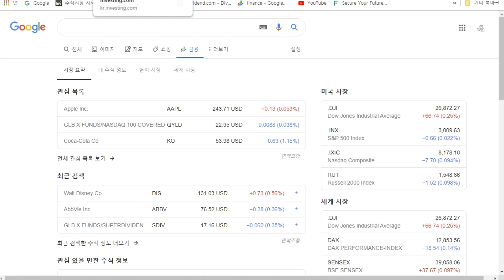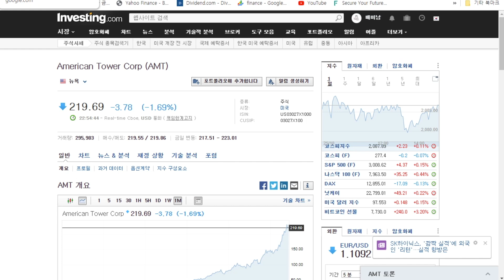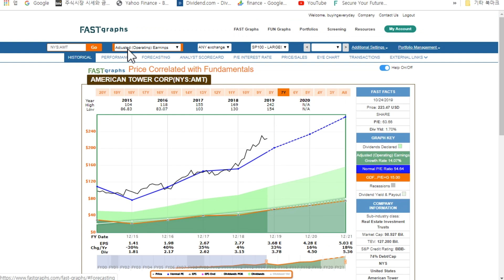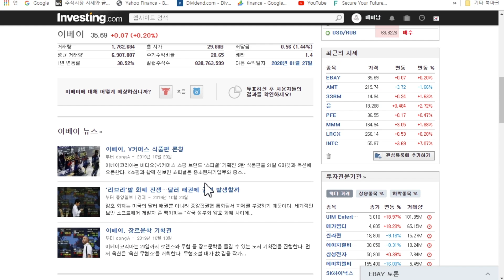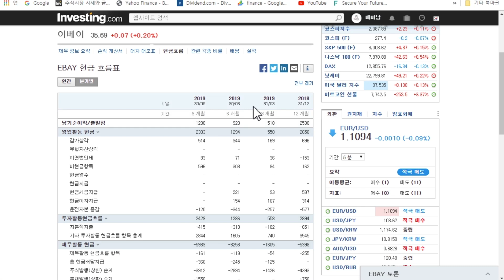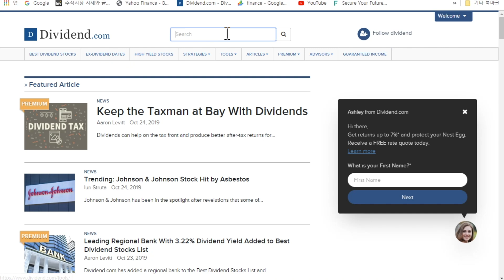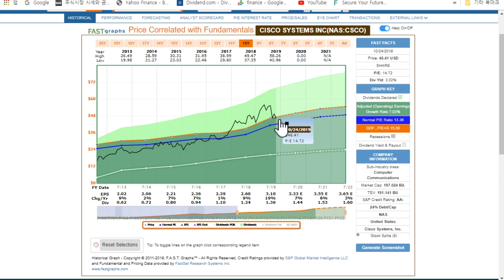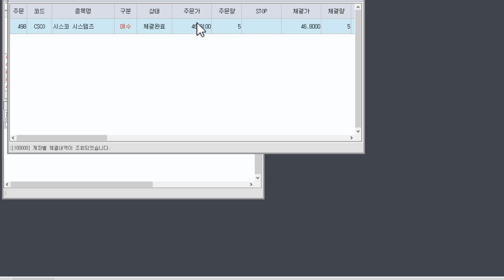107일차 매일 미국 주식 사는 남자 20191025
미국 배당주 주식을 매일 200달러씩 사모으는 남자입니다.
미국  5G 테마주를 샀습니다ㅋㅋ